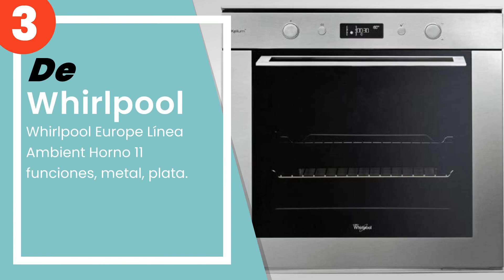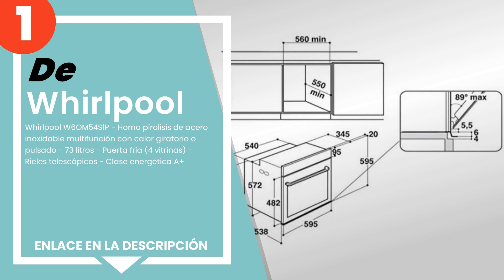Los 3 mejores hornos multifunción de whirpool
✋ Aquí están los 3 mejores hornos multifunción de whirpool, disponible en el mercado.

 3) Whirlpool Europe Línea Ambient Horno 11 funciones, metal, pl...

 2) Whirlpool Europe Linea Urban Horno de 16 Funciones, 6 sentid...

 1) Whirlpool W6OM54S1P - Horno pirolisis de acero inoxidable mu...

00:00 - Intro
00:08 - 3) Whirlpool Europe Línea Ambient Horno 11 funciones, metal, pl...
00:43 - 2) Whirlpool Europe Linea Urban Horno de 16 Funciones, 6 sentid...
01:14 - 1) Whirlpool W6OM54S1P - Horno pirolisis de acero inoxidable mu...